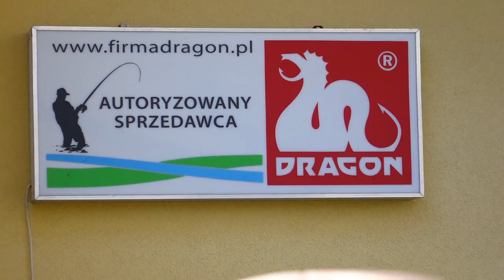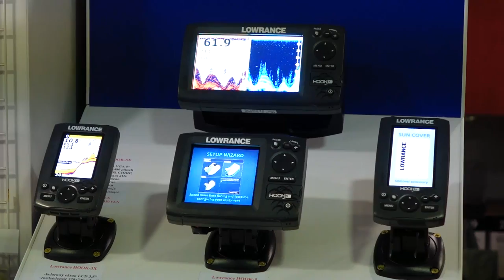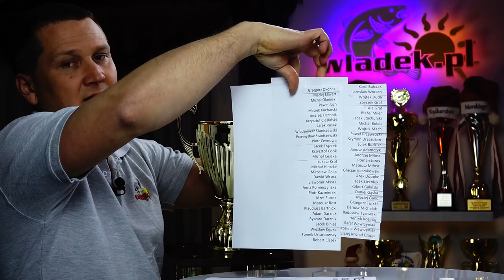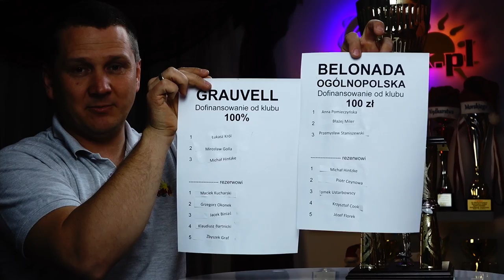WładekTV - Sklep wędkarski RED (trotka.pl) + 2 losowania GRATIS (PoS#3)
Tym razem otrzymaliśmy sporo przynęt spinningowych używanych do połowu belony i troci. Dziękujemy sklepowi z Wejherowa za fanty!

Ponadto jak co roku losujemy 3 szczęśliwców co pojadą na GRAUVELLA za FREE oraz 3 osoby które dostaną od klubu dofinansowanie do startu w BELONADZIE OGÓLNOPOLSKIEJ...